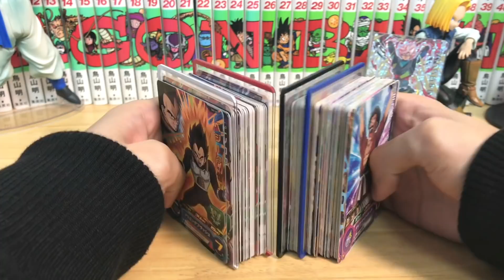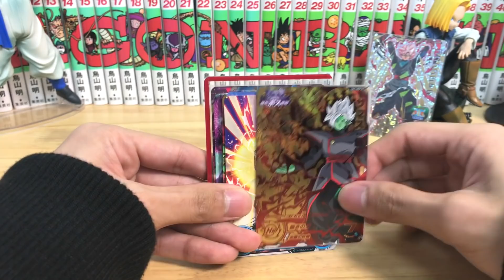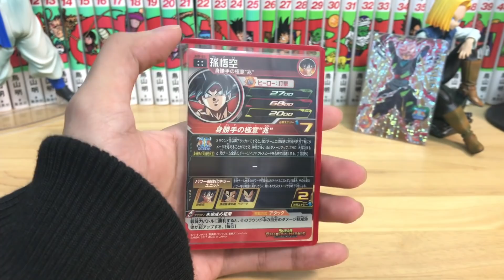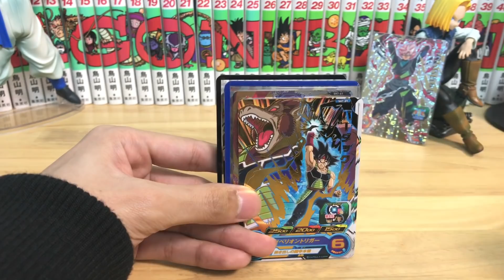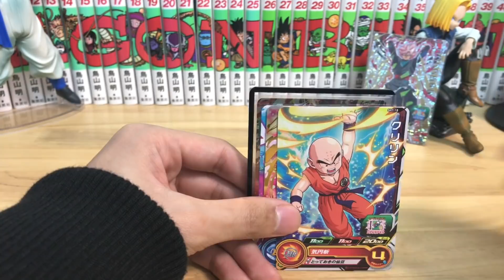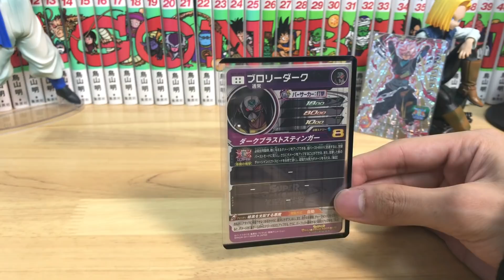【ブロリーダーク配列】SDBH7弾ブロリーダークや身勝手の極意"兆"悟空の排出結果！【スーパードラゴンボールヒーローズ7弾】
ケフラの方、参考にならなくてすみませんm(_ _)m

今回は主にブロリーダークと身勝手の極意悟空の配列紹介になります！

ほぼ番号通りなので参考にどうぞ